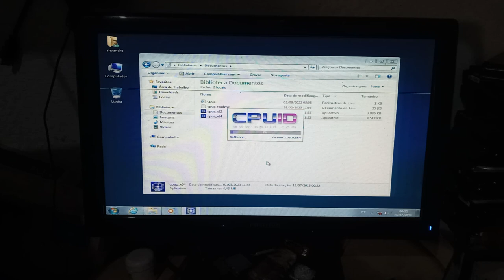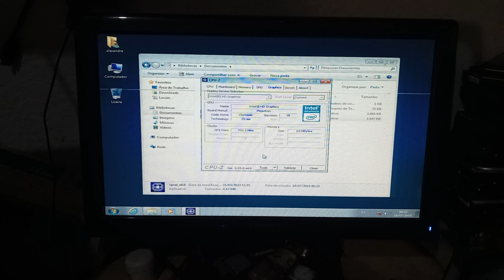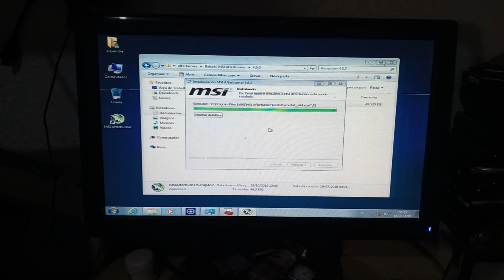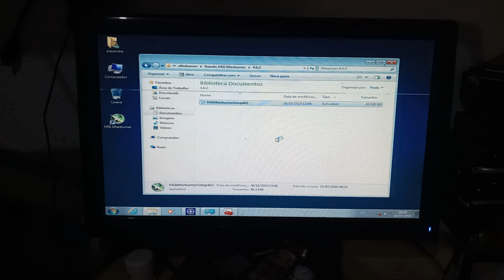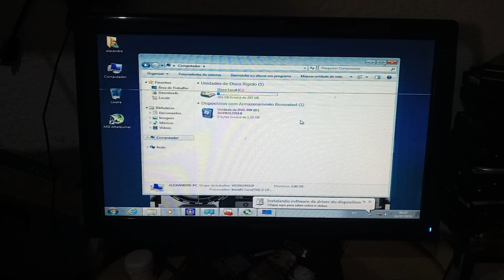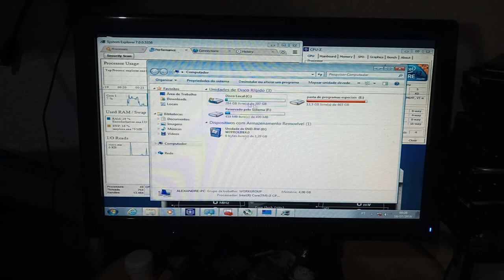CPU INTELCORE I3 550 VIDEO INTEGRADO INTEL HD GRAPHIS TESTE NNED FOR SPEED